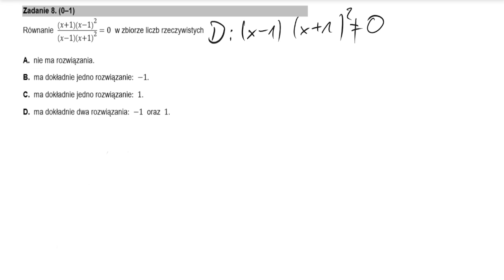Matura z matematyki zadanie 28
Film przedstawia propozycję rozwiązania zadania maturalnego z matury oficjalnej CKE.